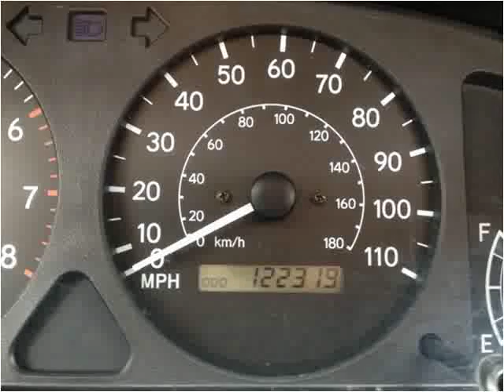1999 Chevrolet Prizm Used Cars Sacramento CA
This 1999 Chevrolet Prizm is available from Car Cage Motors.